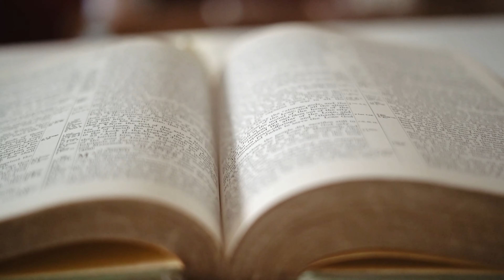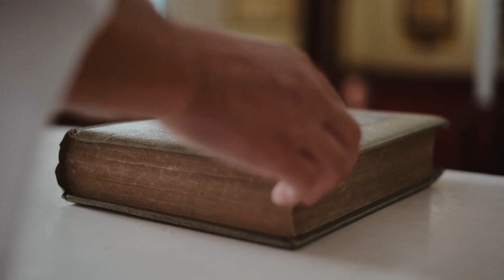Haunted Churches in the US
From classic cathedrals boasting fascinating histories and all manner of paranormal activity, to aged parishes whose hall are supposedly stalked by the peaceful spirits of congregants long since passed... Are you ready to explore some of the most haunted churches in the United States?

"Mother of God Catholic Church, Mutter Gottes, Covington, KY" by Warren LeMay are in the Public Domain

"Sanctuary of the Dexter Avenue King Memorial Baptist Church Montgomery (AL) March", "Dexter Avenue King Memorial Baptist Church Sanctuary Montgomery (AL) March 2019", "Dexter Avenue King Memorial Baptist Church Montgomery (AL) March 2019 DSC_5850" by Ron Cogswell are licensed under CC BY 2.0

"The Dexter Avenue King Memorial Baptist Church & Parsonage, AL, where Dr. Martin Luther, King, Jr. pastored from 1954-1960. Original image from Carol M. Highsmith’s America, Library of Congress collection.